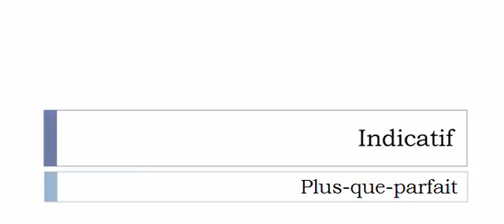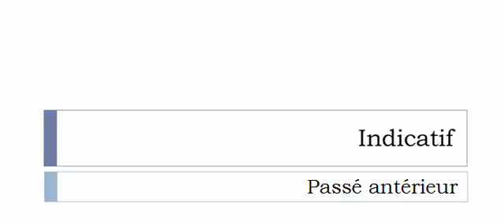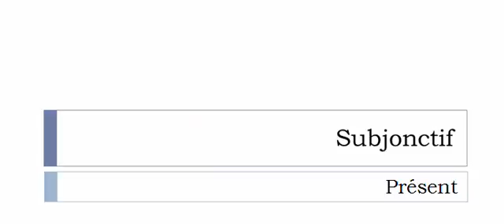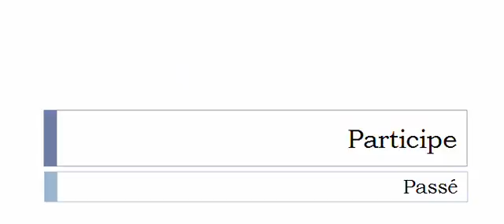Aprender francês = Conjugação = Désengrener